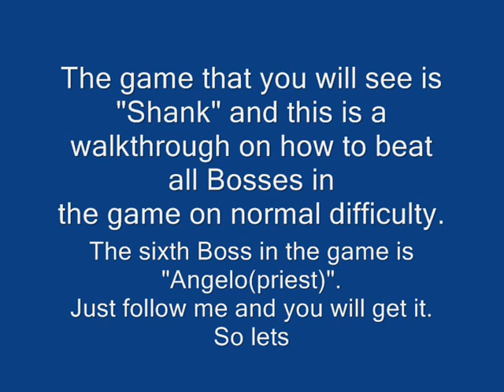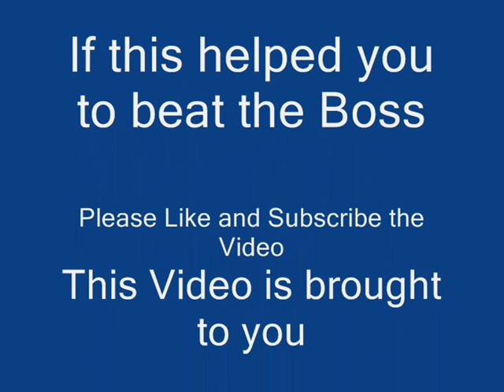Shank Walkthrough - All Boss Fights (6/8)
Shank sixth Boss "Unjust Steward Angelo".
This gameplay is on Normal Difficulty.